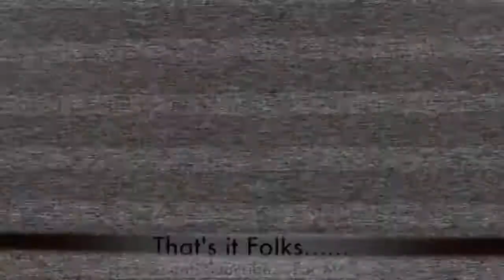SHOPRITE SUPER MALL OWERRI IMO STATE NIGERIA